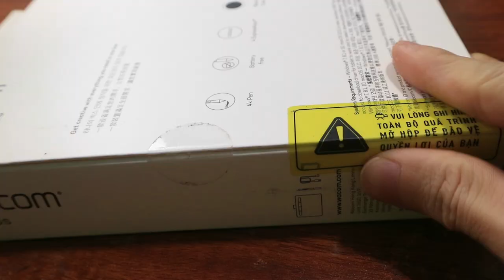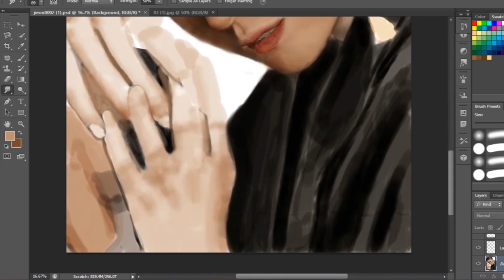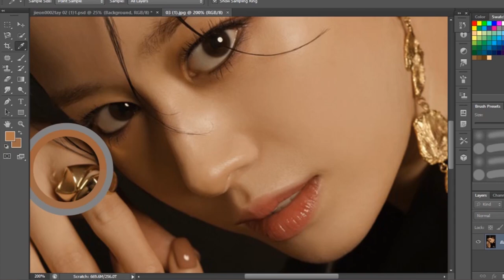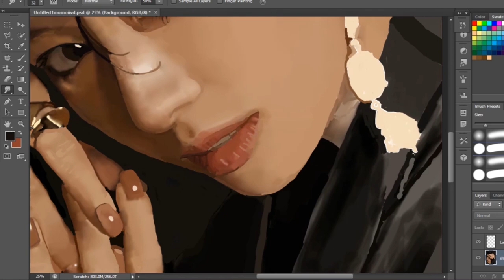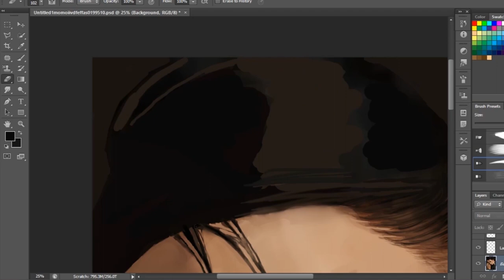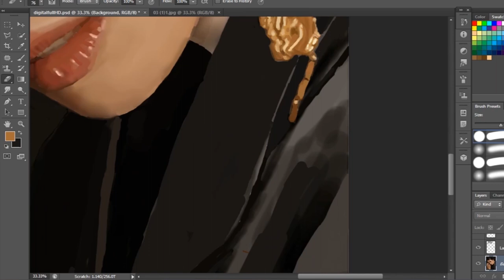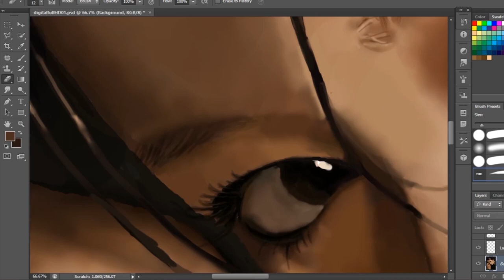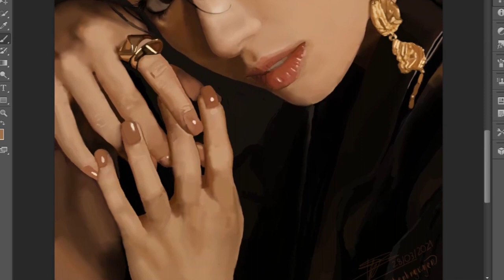Drawing Digital Painting Jiyeon - Time lapse | Drawing khanhnguyen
Hi các tình iu của tui, sau nhiều tháng mày mò tự học thì đây là bức tranh digital painting đầu tiên của tui, mong rằng mấy bồ thích nó! Sắp tới tui sẽ cố gắng ra nhiều tác phẩm digital đẹp hơn nữa, mặc dù sẽ tốn nhiều time hơn, mọi người nhớ ủng hộ tui nhaa :))